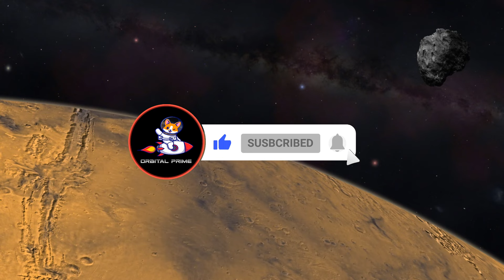Unveiling IO - Galileo's Fiery Moon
IO, the most active volcano world in our solar system, and most unique of the Galilean moons orbiting Jupiter.